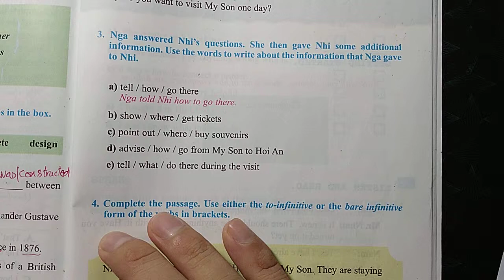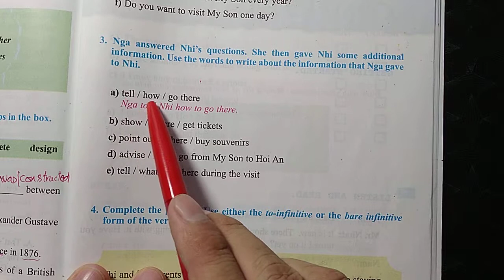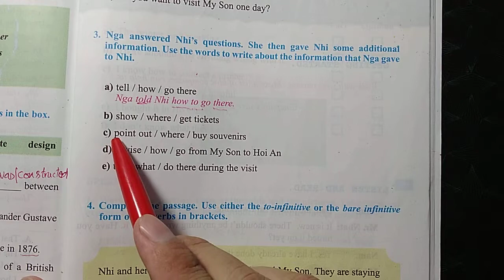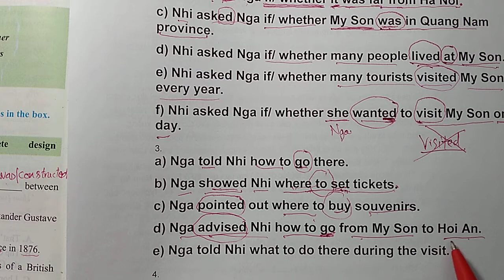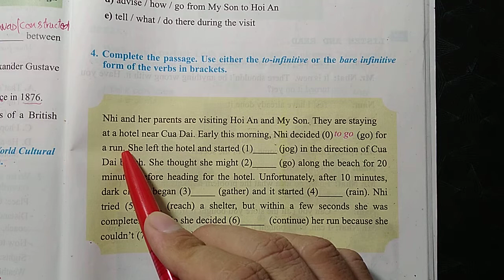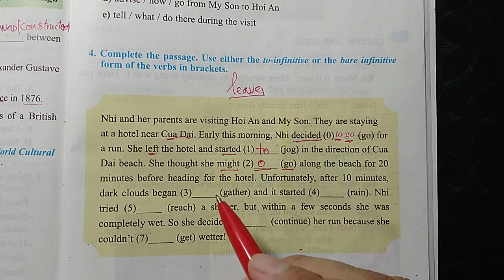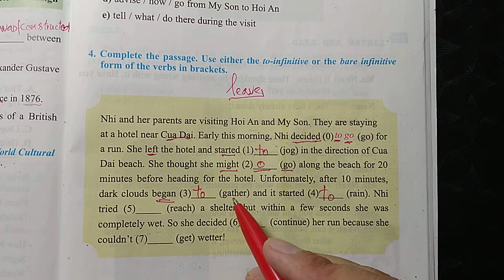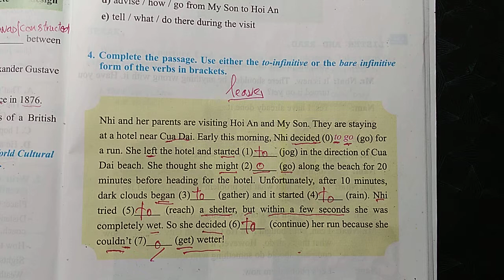Hướng dẫn học SGK Tiếng Anh lớp 8 - Unit 14 - Language focus 3